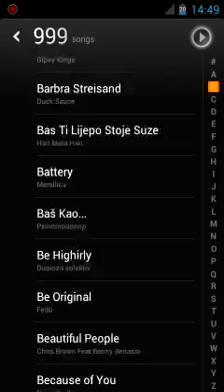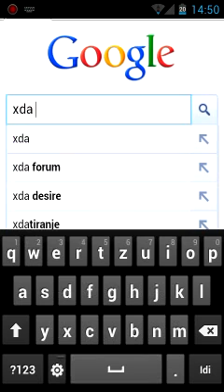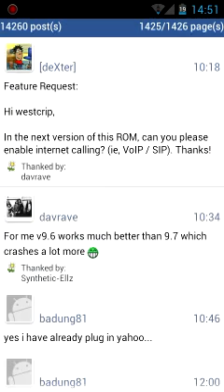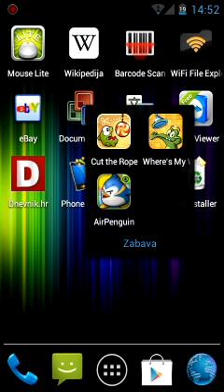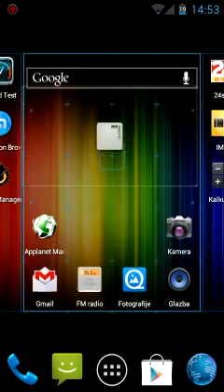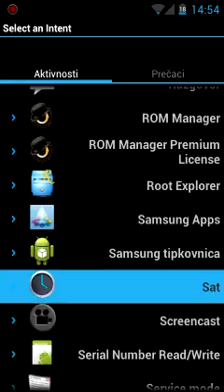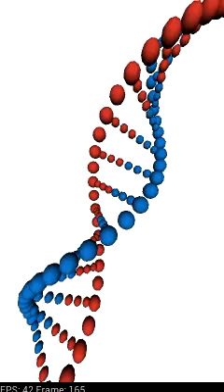Samsung Galaxy S2 Android 4.0.3 ICS Resurrection Remix 9.7 New Preview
Preview of WESTCRİP'S RESURRECTION REMIX ICS 9.7 with XXLPJ KERNEL.
Very fast and stable ICS Rom for daily use.everything is working great
usb storage, tv out, fm radio, video recording, great battery life..must try.

MIUI Music player.
put on sd card..reboot into recovery and flash.